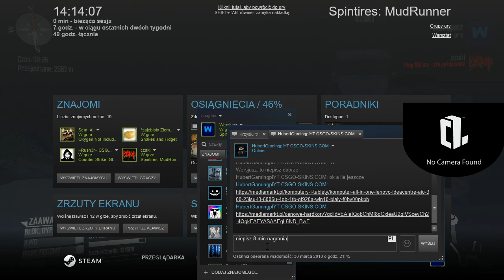Spintires Mud Runner z Czakim !!!?? Akcja ratunkowa 2/2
Wiencej z tej mapy niebendziemy nagrywać poniewasz sie niewydostałem i poszło wszysyko w pizdziu dziekuje za waszom aktywność na odcinkach . I życze wesołych Świąt